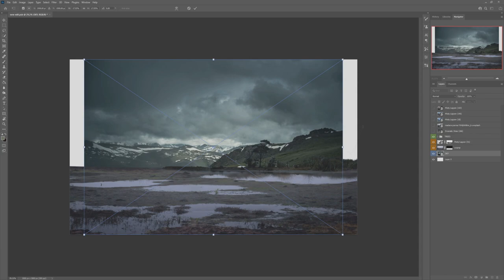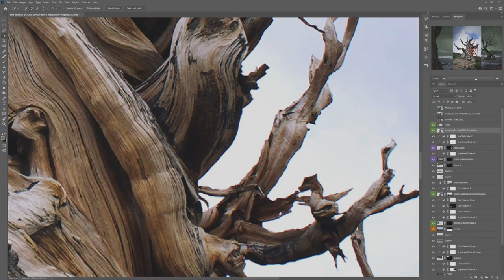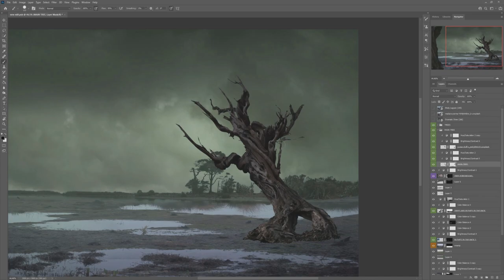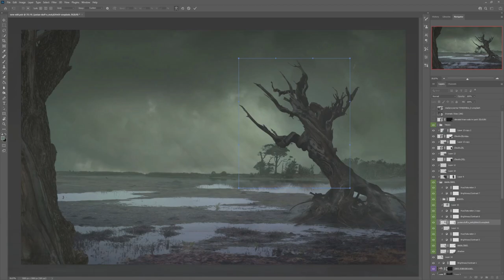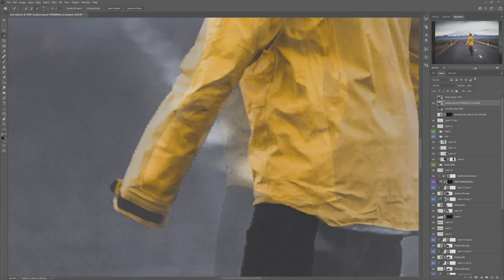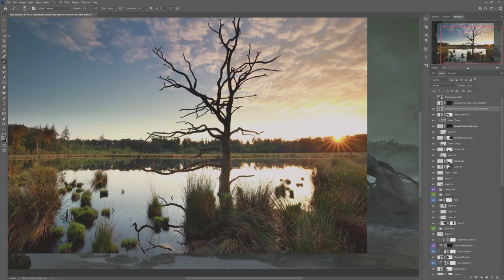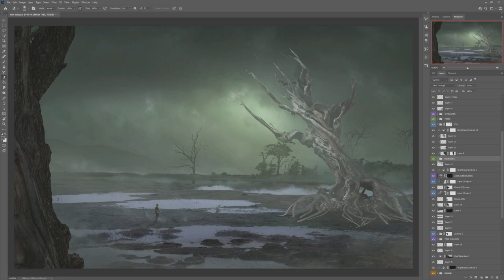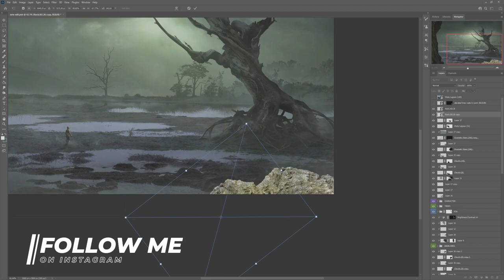I created a SWAMP in Photoshop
For this piece I got inspired by the Dead Marshes, the place where Frodo and Sam were brought by Gollum in the second part of Peter Jackson's trilogy, Lord of the Rings, and I created a Swamp in photoshop. As always I tried to focus on scale and environment art. Also I added some horror ambience to the whole scene.

Photoshop project settings: 5000 x 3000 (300 DPI)
This piece took in total 7 hours to complete.

- Created with: Adobe Photoshop and Wacom Pen Tablet

- PC specifications:
Processor Intel i7-9700KF  8 core
32 GB RAM  DDR4 3000 MHz
Storage : SSD 1TB M.2  + HDD 2 TB SATA 3
Video card  NVIDIA QUADRO M4000 , 8GB
Case CORSAIR CARBIDE 678C
Power source 750W , SPC169